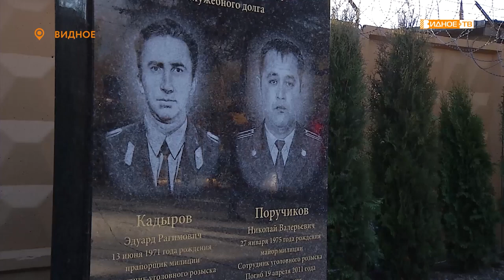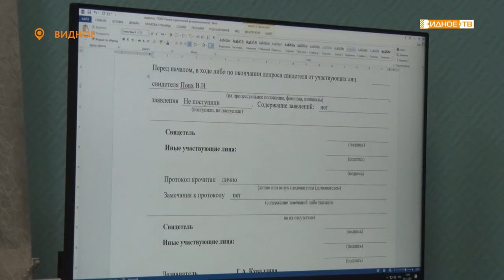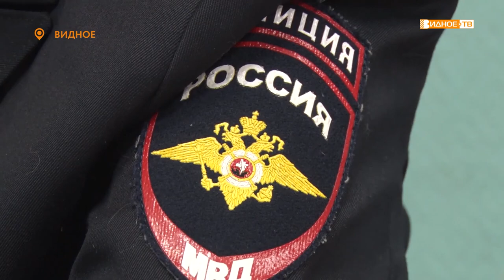Новости телеканала Видное-ТВ (10.11.2021 - среда)